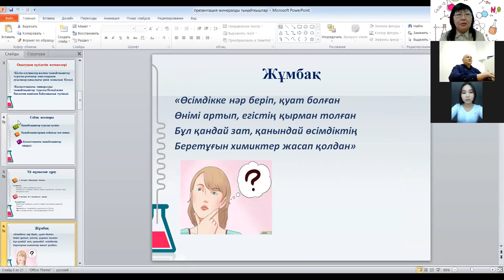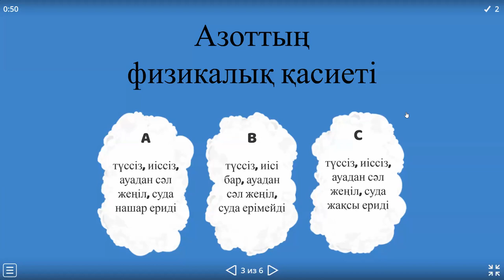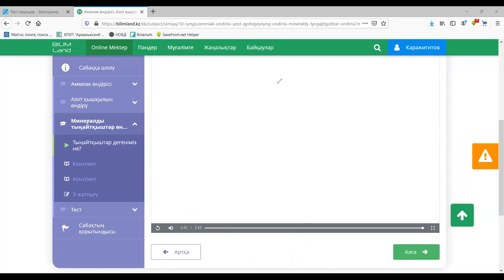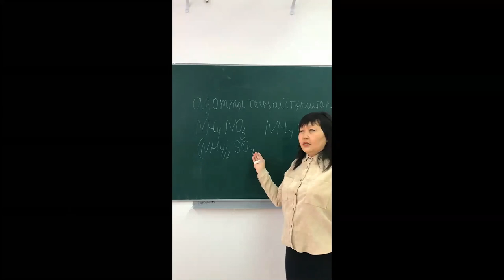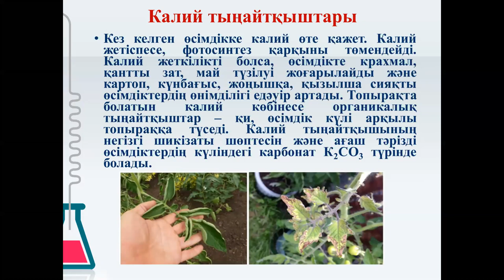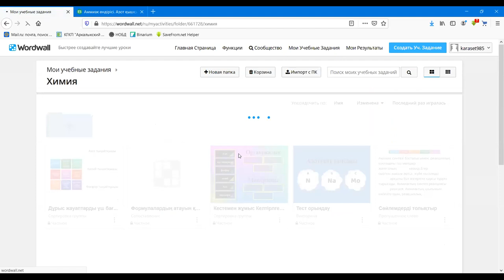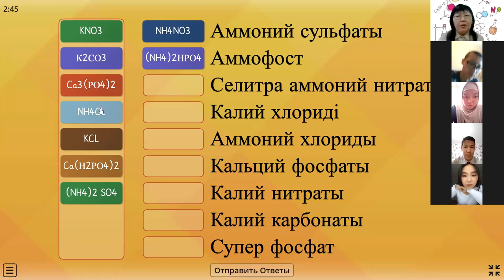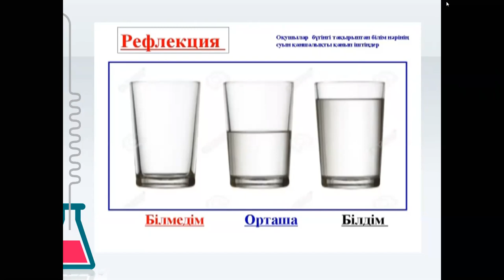Химия пәнінен ZOOM қосымшасында жаңа технологияларды пайдаланып өткізілген ашық сабақ